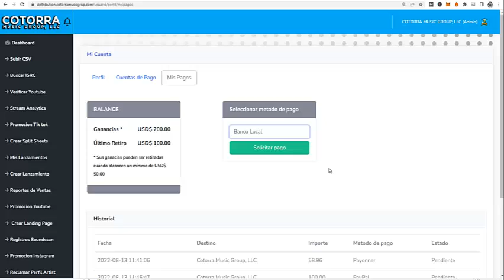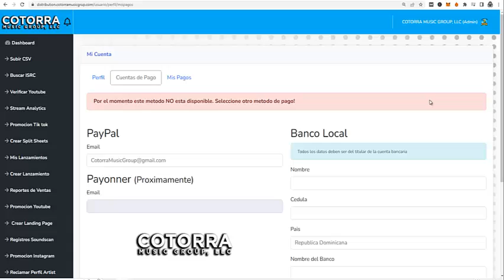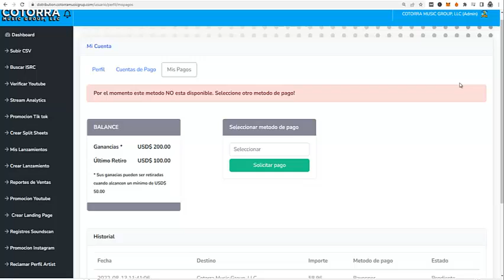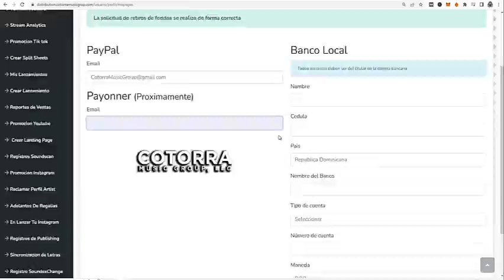Como Retirar Tus Ganancias En Paypal , Payonner , Ect En Cotorra Music Group, LLC - Distribución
👉 Si Quieres Organizar Tu Música Puedo Ayudarte.

▅ ▆ ▇ █ █ツ░░C░O░N░T░Á░C░T░A░M░E ツ █ █  ▇ ▆ ▅